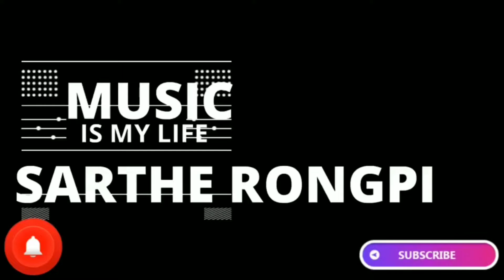Sarthe Rongpi || ALANG ARAK APONG || NEW SONG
And pleasese do comment for what I should do on my next video .. Maximum no. Of recommendations will be selected for my next video. Thank you😊